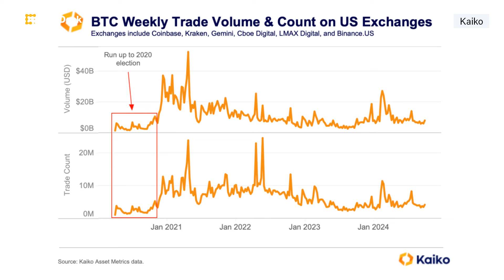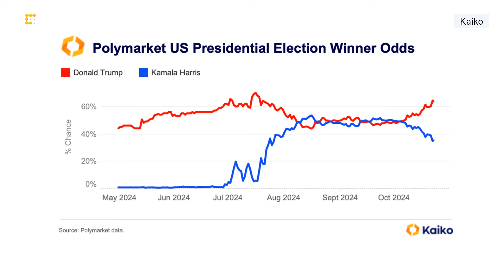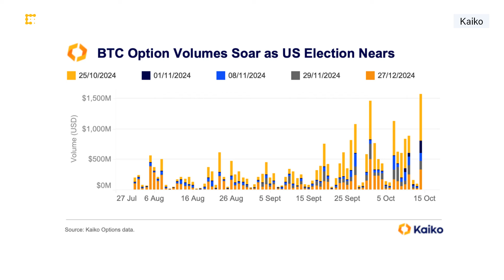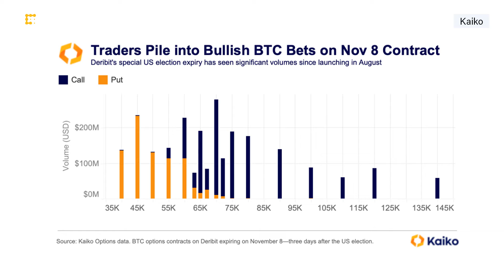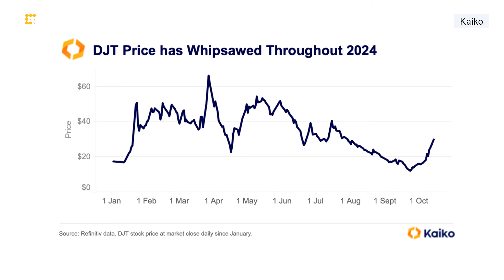Bitcoin Option Volumes Soar, Institutions Eye $100K BTC Post-U.S. Election: Kaiko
Kaiko research analyst Adam Morgan McCarthy joins CoinDesk Anchor Christine Lee to discuss how trader's are positioned for crypto's "first election." McCarthy analyzes how prediction markets, crypto derivatives and traditional markets compare in determining the outcome of the U.S. election.

This content should not be construed or relied upon as investment advice. It is for entertainment and general information purposes.

Timestamps:
00:00 Intro
00:50 Crypto's First Election
01:59 Trading Volumes and Market Trends
02:59 Prediction Markets and Their Reliability
06:16 Crypto Derivatives Markets
07:35 Bitcoin Sentiment Among Institutions
08:54 Options Strategies and Volatility